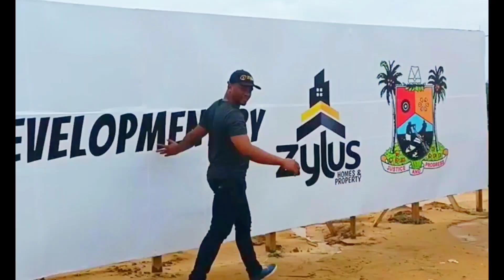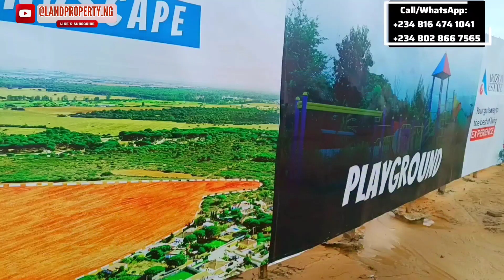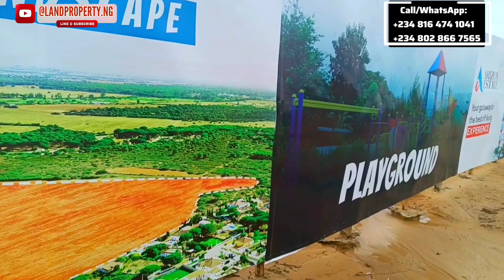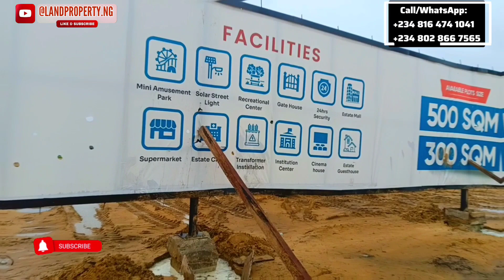PRELAUNCH ARIZON ESTATE By ZYLUS beside PAN ATLANTIC UNIVERSITY, ELEKO, IBEJU LEKKI LAGOS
Your Peace Of Mind And Serenity Guaranteed At ARIZON ESTATE: Close To PAN ATLANTIC UNIVERSITY, ELEKO

INTRODUCING ARIZON ESTATE Eleko, Idera Scheme, Ibeju Lekki Lagos

Welcome to the Exquisite Arizon Estate: Where Dreams Come to Life in Eleko, Idera Scheme, Ibeju Lekki, Lagos! 🌟

Indulge in the Unparalleled Arizon Lifestyle - Imagine the Possibilities! 🏡😁

Are you yearning for an opportunity to redefine upscale living and elevate your lifestyle to new heights? 🥁🎊😁

Look no further! Arizon Estate Eleko Ibeju Lekki presents itself as the perfect avenue for you to not only expand your real estate portfolio but also secure a property that guarantees an astounding 100% returns in just a few short months! 💰💵🔔

Arizon Estate Ibeju Lekki encapsulates everything you desire, whether you are seeking a place to call home or an astute real estate investor aiming to generate a lucrative income.

With Arizon Estate, you can expect a new standard of excellence that will maximize your investment in no time at all.

✨ Immerse yourself in the luxury and grandeur that Arizon Estate offers! ✨

Experience the Unmatched Arizon Lifestyle Today - Your Gateway to Unprecedented Living!

Location: Eleko, Idera Scheme, Ibeju Lekki, Lagos. ✨

Embark on the Journey to Your Dream Lifestyle with Arizon Estate Ibeju Lekki.

Choose from our Exclusive Available Options:

✅ 300SQM - Awe-inspiring value at just N15 million!

✅ 500SQM - Unmatched opportunity priced at an incredible N25 million!

With an initial deposit of only N2 million, you can take advantage of flexible payment plans spanning 3, 6, 12, or 18 months. We ensure that investing in your dream has never been more accessible.

Remember, the market price will be in effect from 20th June 2023, so seize this golden opportunity before it's too late!

Don't miss out on the chance to embrace the epitome of luxury living in Arizon Estate Eleko Ibeju Lekki LAGOS

not want.